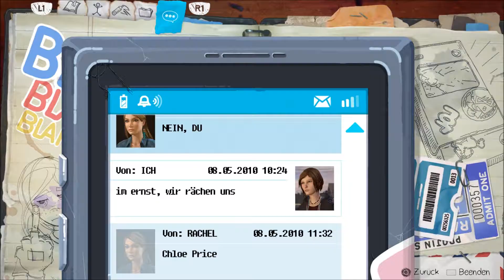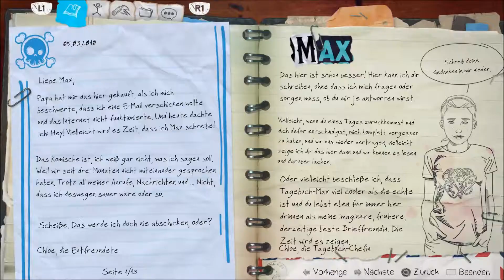Life is Strange Before the Storm #13 unser CAR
GAME
Titel: Life is Strange Before the Storm
Plattform: Play Station 4
USK: ab 12 freigegeben
Publisher:  Square Enix
«LET'S PLAYS Life is Strange Before the Storm  »
Kommentiertes Gameplay von Peter Gaming(2018).